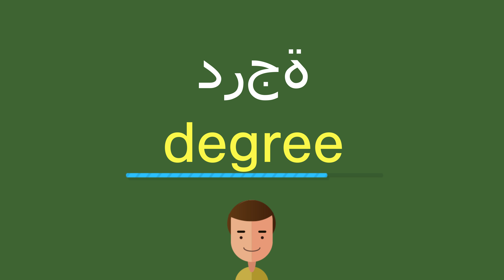كيف أقول درجة باللّغة الإنجليزيّة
كيف أقول بشكل صحيح درجة باللّغة الإنجليزيّة؟
ما هي التّرجمة الصّحيحة لكلمة درجة من العربيّة إلى الإنجليزيّة؟
كيف تكتب بشكل صحيح كلمة degree?

شكرا جزيلا!